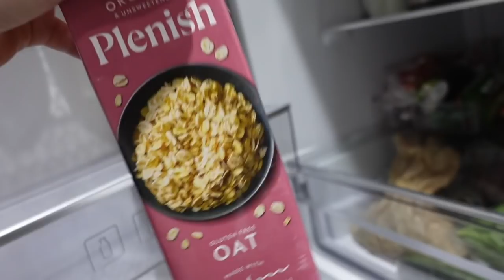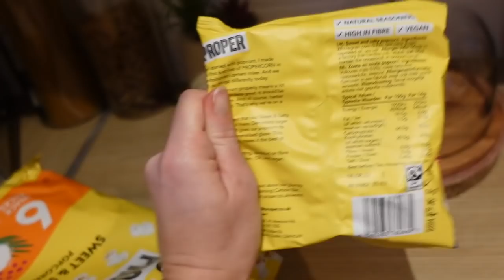CHATTY WHAT I EAT IN A DAY! | MUM OF 3